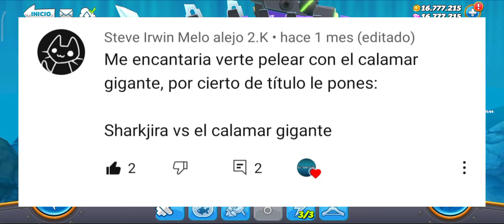MechaSharkjira vs El calamar gigante Hungry Shark World 🦈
Gracias al suscriptor Steve Irwin Melo alejo 2.k por la fantástica idea del vídeo de hoy.

Si les gusto dejen su like se agradece bastante

SonSammySan 💙